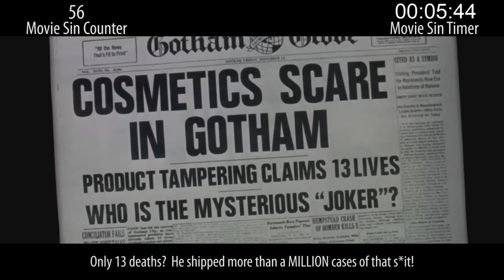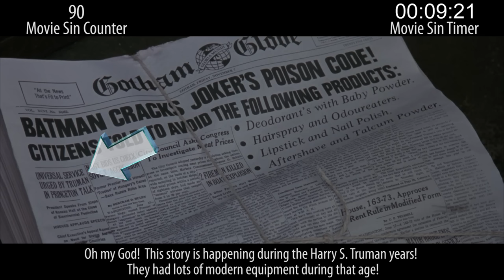Everything Wrong With Batman (1989)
With Hollywood's newest incarnation of Batman imminent, we decided to go back to one of the most definitive Batman takes in cinema history: Michael Keaton & Tim Burton's Batman. Sins definitely exist.

Thursday: Hmmm... I wonder... what could it be?